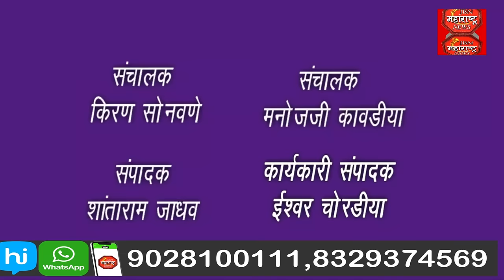संजय गरुड यांच्या नेतृत्वात राष्ट्रवादी काँग्रेसच्या पदाधिकारी कार्यकर्त्यांचा बीजेपीत प्रवेश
संजय गरुड यांच्या नेतृत्वात राष्ट्रवादी काँग्रेसच्या  असंख्य पदाधिकारी तसेच कार्यकर्त्यांचा बीजेपीत प्रवेश